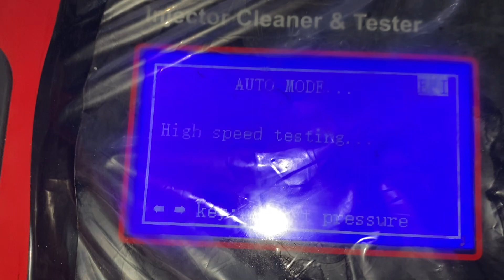injector wash ￼ Al Madina motors 🚙🚙🚙🚙🚙⚙️⚙️⚙️⚙️⚙️👍👍👍👍￼